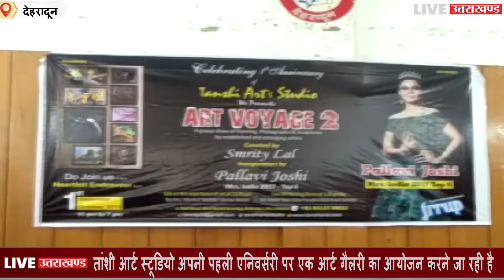Dehradun में तांशी आर्ट स्टूडियो ने शुरू की जाएगी Art Gallery